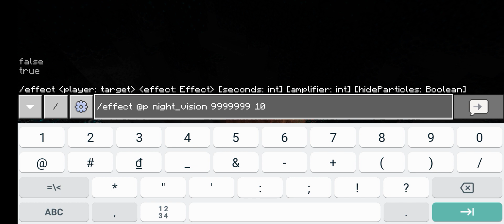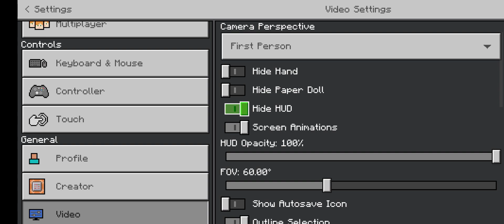THE DEEP DARK BIOME IS FINALLY HERE! | Minecraft B/P 1.18.30.28/29